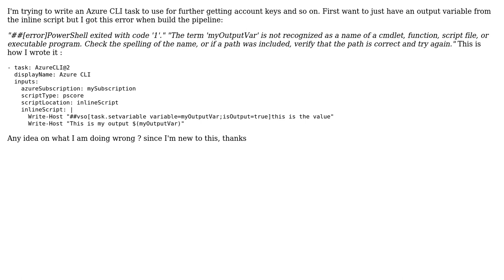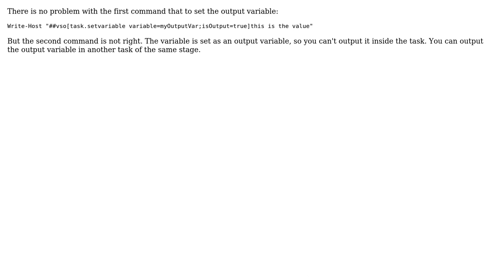How to set out put variable in Azure CLI task?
With thanks & praise to God, and with thanks to the many people who have made this project possible! | Content (except music & images) licensed under CC BY-SA | Music | Images & others | With thanks to user Minoo user Charles Xu and the Stack Exchange Network Trademarks are property of their respective owners. You are responsible for your own actions.